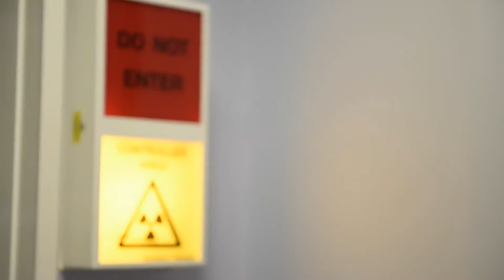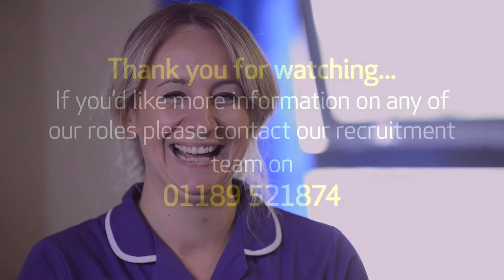Care UK NHS recruitment film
A short interview-based recruitment film we produced for Care UK, covering a typical day in the life of assorted staff roles at their Barlborough treatment centre.